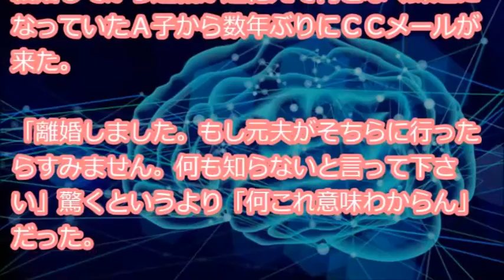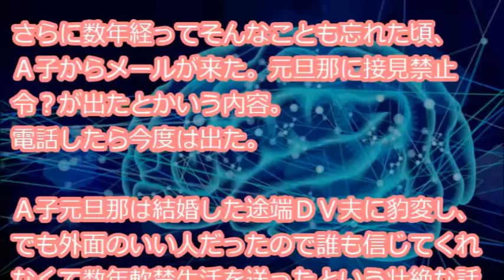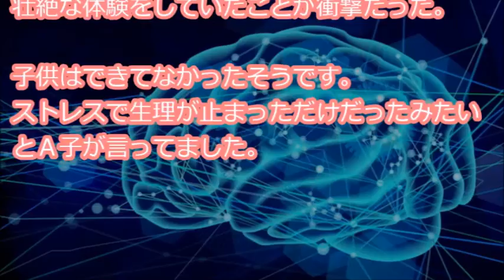【壮絶】 疎遠になっていたA子から数年ぶりに意味の分からないメールが来た「離婚しました、元夫がそちらに行ったら何も知らないと言って下さい」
『結婚してから連絡が途絶えて何となく疎遠になっていたＡ子から数年ぶりにＣＣメールが来た。「離婚しました。もし元夫がそちらに行ったらすみません。何も知らないと言って下さい」驚くというより「何これ意味わからん」だった。Ａ子と最後に会ったのは結婚式・・・』

【用語解説】
・ウト

赤ちゃん。

・k/K
警察